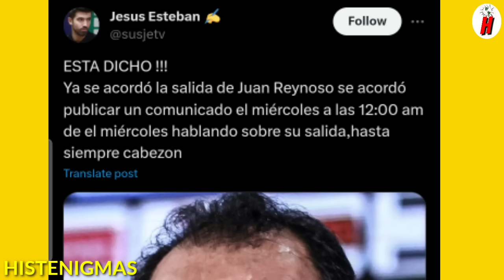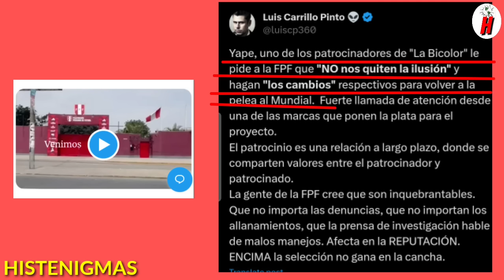JUAN REYNOSO FUE NOTIFICADO que NO SIGUE MAS en la SELECCIÓN ¡ESTO FUE TODO!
Hoy se ha confirmado que Juan Reynoso no continuará como entrenador de la selección peruana. Esta noticia ha sido ampliamente difundida por los medios de comunicación de Perú, y se rumorea que la Federación Peruana de Fútbol (FPF) ya habría notificado a Reynoso acerca de su salida del puesto de director técnico. La decisión de prescindir de los servicios de Reynoso ha llegado después de cinco partidos disputados en las eliminatorias rumbo al Mundial de 2026, en los cuales solo se logró un empate y se sufrieron cuatro derrotas. Estos resultados dejaron a la selección peruana en la última posición de la tabla sudamericana de clasificación, lo cual ha generado la necesidad de buscar un reemplazo para el próximo año. Se espera que mañana, al mediodía, se emita un comunicado oficial por parte de la FPF, en el cual se brinden más detalles acerca de la decisión y se establezcan los pasos a seguir para encontrar un nuevo entrenador que pueda liderar al equipo nacional hacia mejores resultados en el futuro. Es importante destacar que la salida de Juan Reynoso de la selección peruana no debe ser tomada como un reflejo de su calidad como entrenador, sino más bien como una consecuencia de los resultados obtenidos durante su gestión. Agradecemos a Reynoso por su dedicación y esfuerzo durante su tiempo al frente del equipo y le deseamos éxito en sus futuros proyectos.

Este canal informa sobre las noticias del momento  que se dan cada minuto en el mundo con su propia edicion